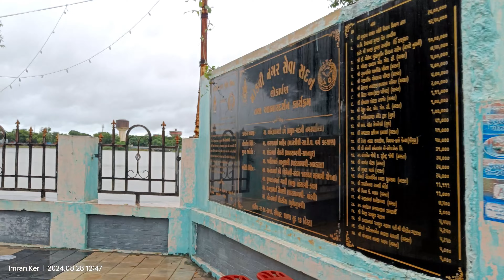Rukmavati River | Rain Season | Mandvi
Rukmavati river
River
Mandvi Kutch
River flood
Flood
Rain season video
Rainy season
Rain